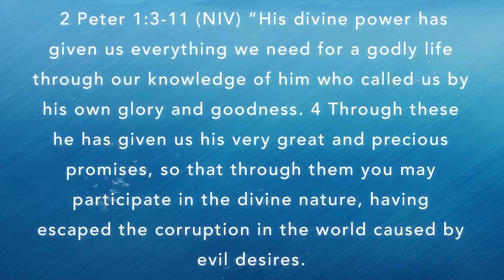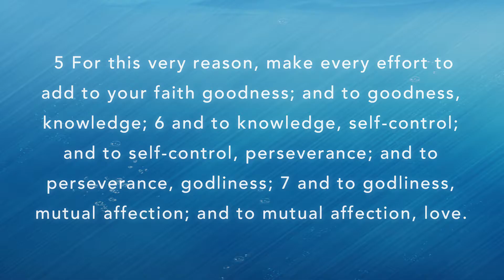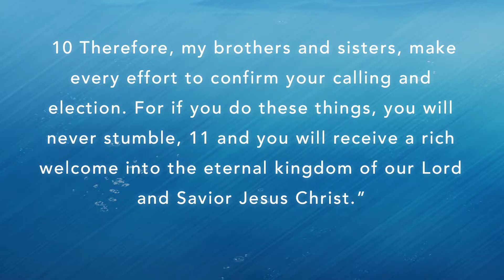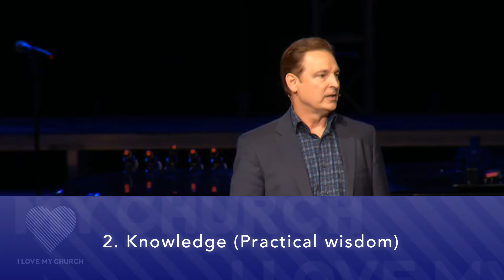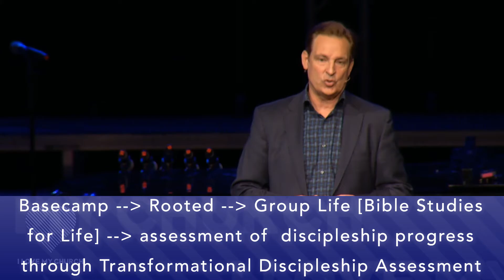09.18.16 12pm // Grow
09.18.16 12pm // Grow - I Love My Church Series